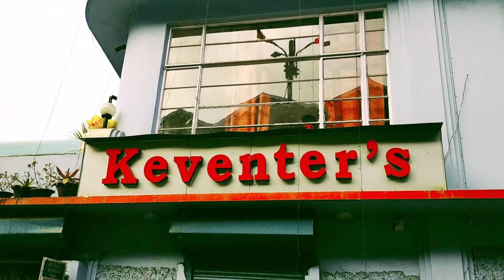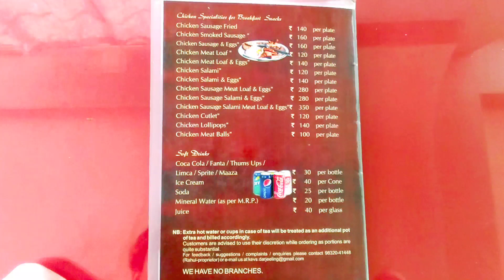Darjeeling Tour || Keventer's Darjeeling || English Breakfast || Pork/Chicken Platter || Bindass Sam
If you feel hungry after gazing at Himalayan Tibet Museum, come to this restaurant to have a meal. According to the visitors' reviews, British dishes here are quite good. Keventer's should be recommended for tasty pork sausages, sausage & eggs and ham sandwiches. You can order good chocolate sandwiches, ice cream and chocolate salami.